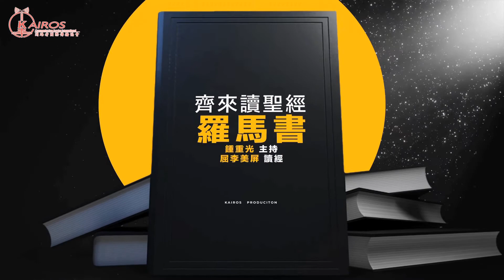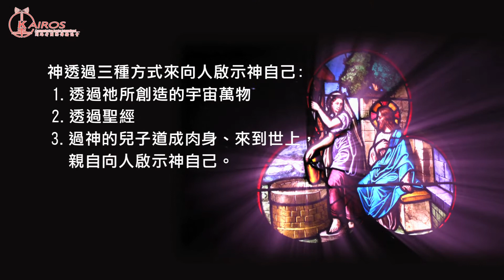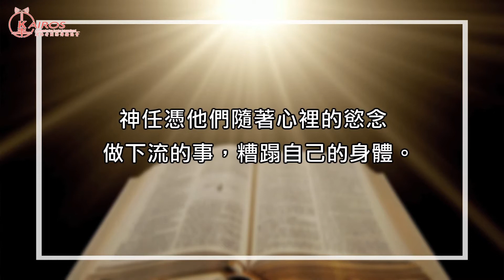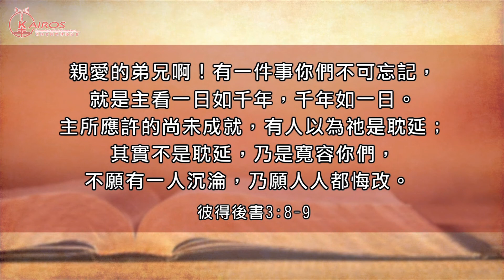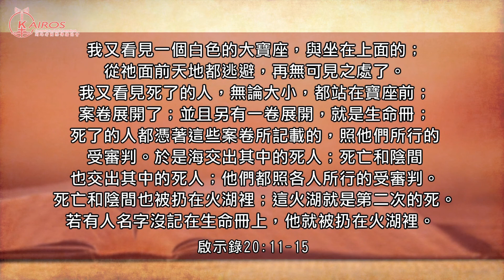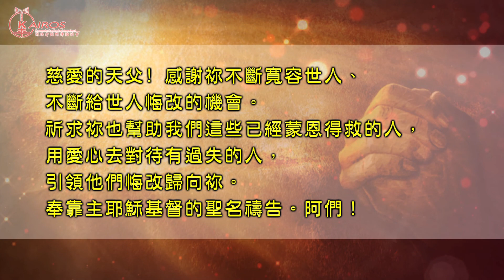【粵語】齊來讀聖經 羅馬書第三課：世人的狀況